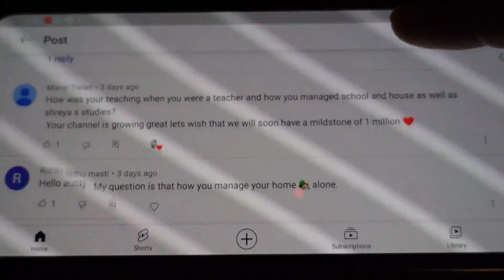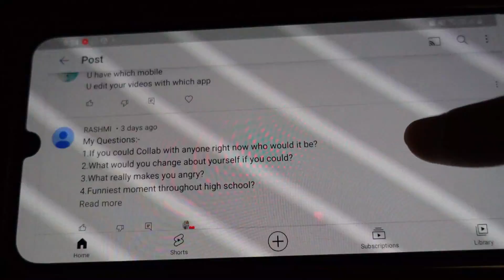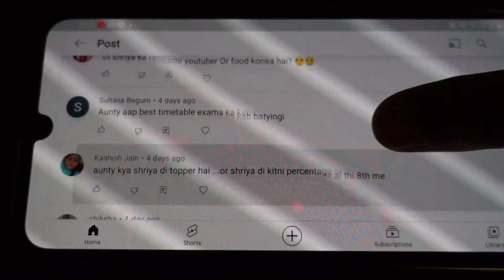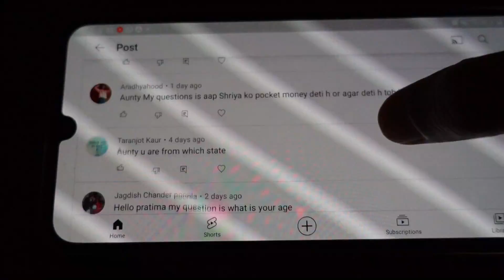Q N A || PUCHHO 🤭JO PUCHHNA HAI 😳!! ANSWERING YOUR QUESTIONS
Music part done by Kedarsinghchauhan